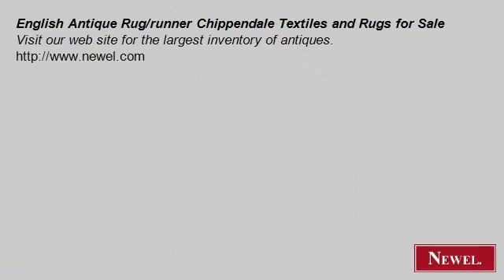English Antique Rug/runner Chippendale Textiles and Rugs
- Newel.com: English Antique Rug/runner Chippendale Textiles and Rugs for Sale (Newel Art and Antiques, New York City)